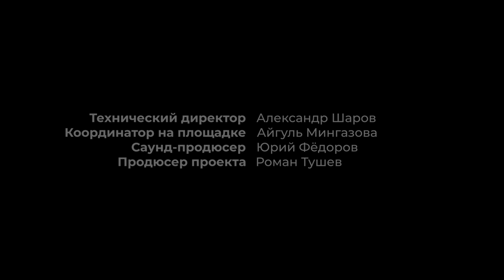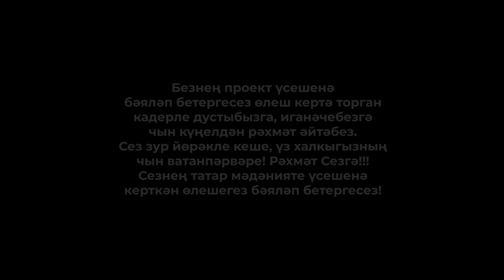Ярат кына - Кавер-версия на песню Азата Фазлыева | Мингазов татарская кавер-тгруппа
Друзья, мы продолжаем представлять вам серию студийных клипов!

Скажем по секрету, что у нас их ещё много и постепенно наша команда будет вас радовать ещё больше. Проделана колоссальная работа профессионалов в области музыкального и видео искусства.

Сегодня представляем вашему вниманию авторский кавер на песню "Ярат кына". Под неё зажигательно танцуют и поют на любых торжествах, будь то свадьба, юбилей или корпоративный праздник. Ведь эта песня о любви и актуальна всегда.

На какую композицию вы хотите увидеть следующий клип? Ждём ваших мнений и предложений.

Безнең проект үсешенә бәяләп бетергесез өлеш кертә торган кадерле дустыбызга, иганәчебезгә чын күңелдән рәхмәт әйтәбез. Сез зур йөрәкле кеше, үз халкыгызның чын ватанпәрвәре! Рәхмәт Сезгә!!! Сезнең татар мәдәнияте үсешенә керткән өлешегез бәяләп бетергесез!

Әлеге видеода "Ярат кына” җыры яңгырый. Оригиналда Азат Фазлыев башкара. Ильназар көе. Гөлүсә Шаһбан сүзләре.

Выступаем по всей России!

Первая в России татарская кавер-группа MINGAZOV